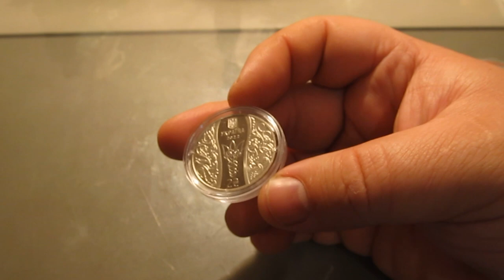Розпакування лоту Єлизавета Ярославна""Елизавета Ярославна" 2 грн. 2022 г. з Віоліті